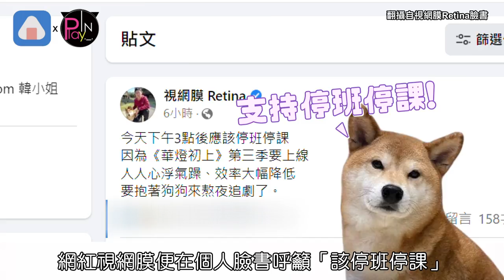《華燈3》兇手曝光！「她」半年前就知道 五月天阿信爆歌曲暗示謎底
Netflix夯劇《華燈初上 》掀起追劇潮
18日終於迎來第三季大結局
在今天下午3點完結篇正式上線
許多藝人都加入了追劇的行列
五月天 阿信 曾為《華燈初上》